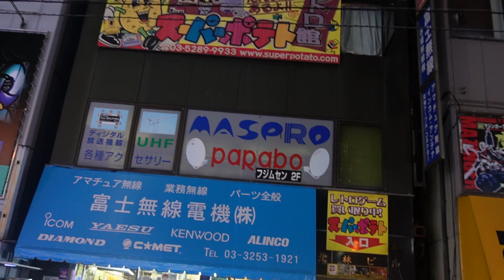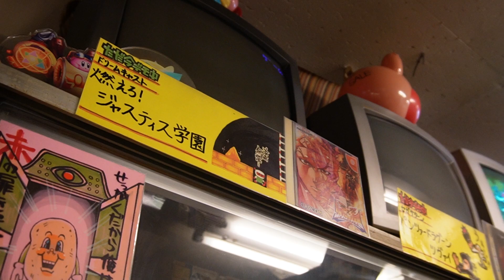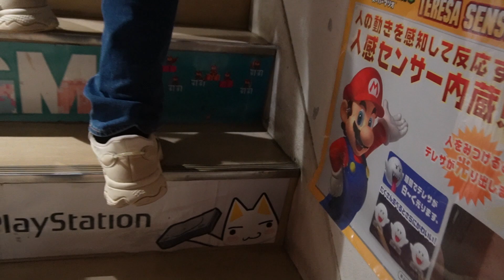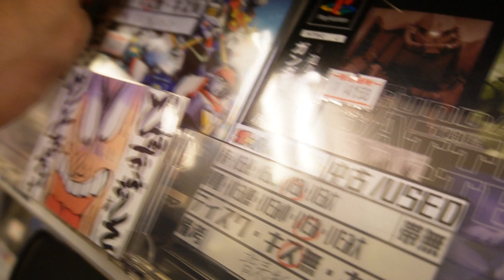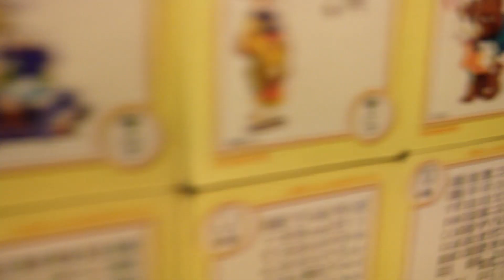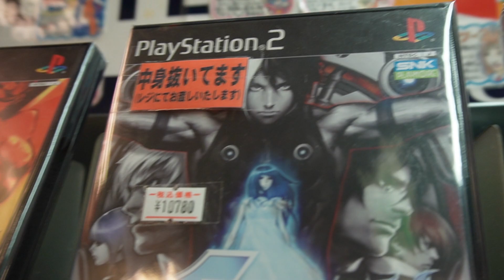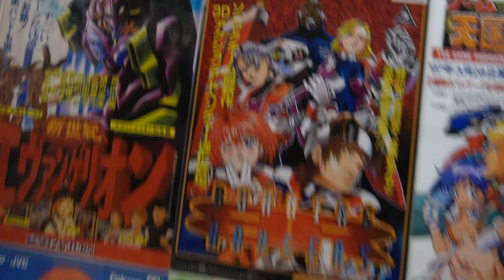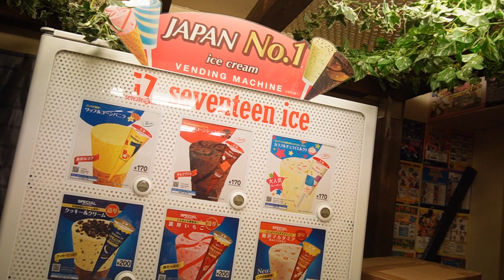Japonya'nın En Büyük Efsanevi Oyun Mağazasına Gittim!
I went to Tokyo's largest retro game store, enjoy.

İyi Seyirler!